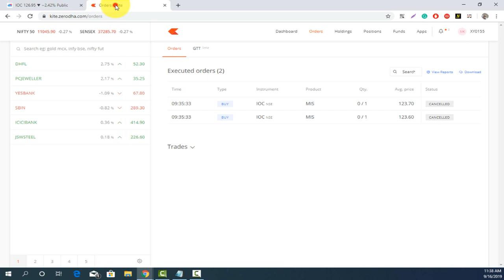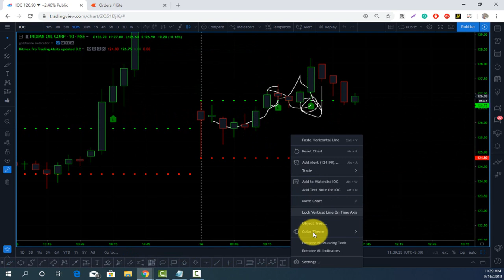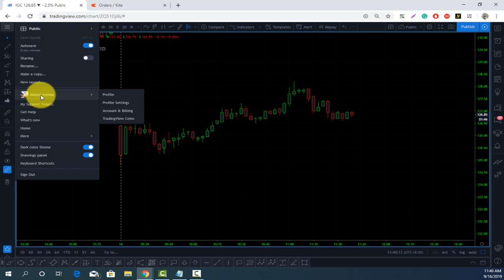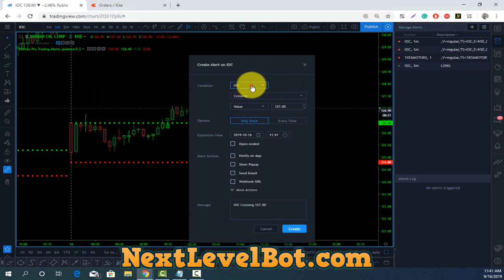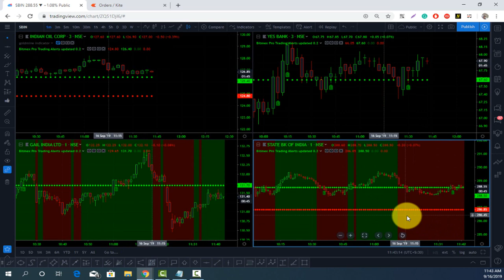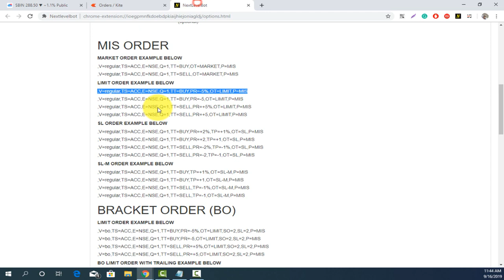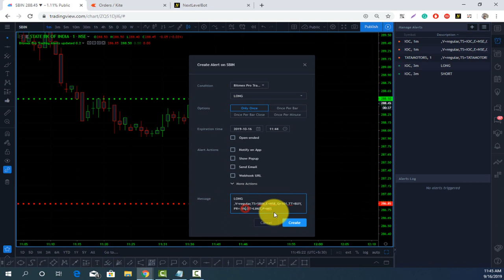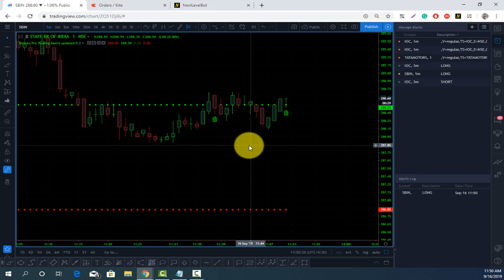5 Minutes Breakout Zerodha Bot Trading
► HELP & SUPPORT

5 Minutes Breakout Zerodha Bot Trading